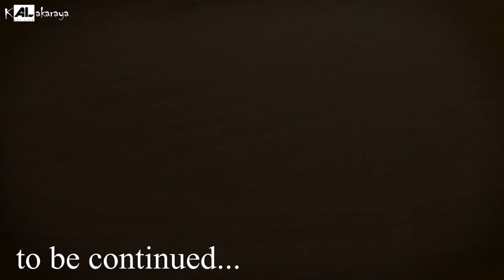Charcoal sketch before oil painting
* Medium charcoal pencil
* Hard charcoal pencil
* Ledger paper
* Eraser
* Chalk

සහ art_life_janith_weerawarna ඉන්ස්ටර්ග්‍රෑම් පිටුව වෙත පිවිස Follow 👍 කරන ලෙස

ස්තූතියි. !